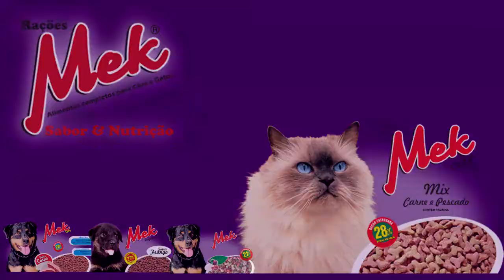FAÇA SUA PÁSCOA AINDA MELHOR, NA LOJA TUDO DE BOM!